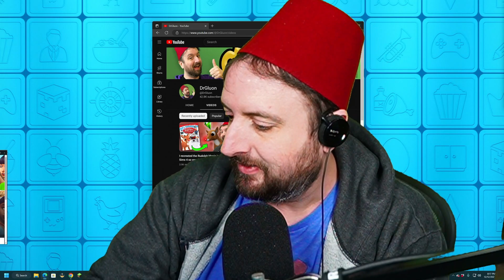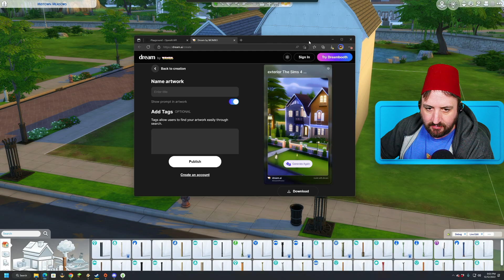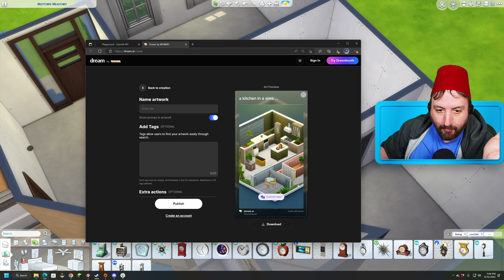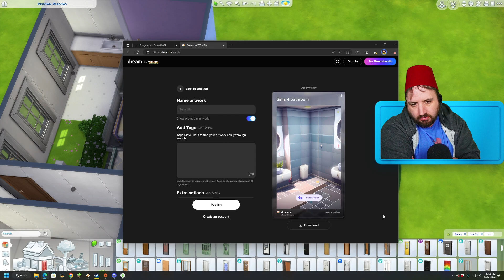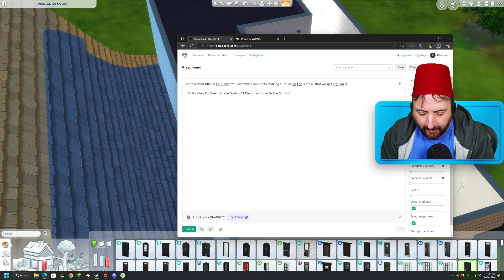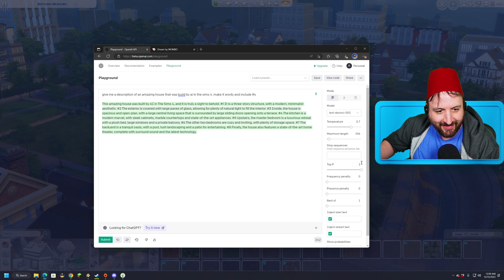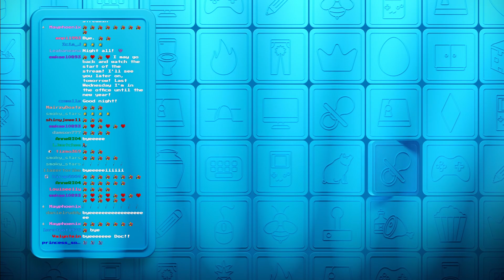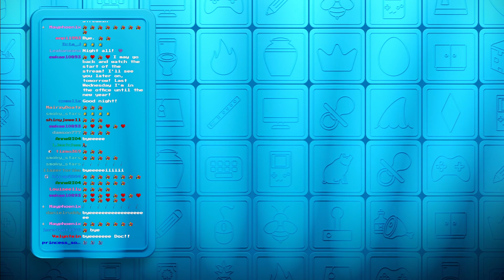Dec 12 2022 - Using AI to build a house!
Games Played:
0:00:00 The Sims 4
4:16:30 Disney Dreamlight Valley